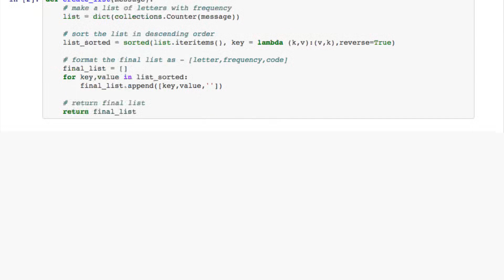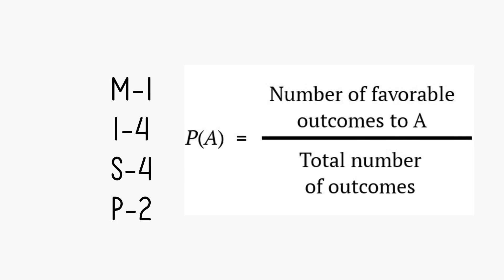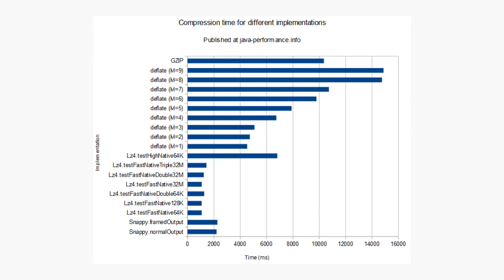Data Compression - Shannon Fano Coding in 2 mins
This video explains Shannon Fano Coding as fast as possible. Also, has a sample code written in Python.
The code shown in this video contains a bug, your this week's coding challenge is to fix that bug and post your Github link in the comments.